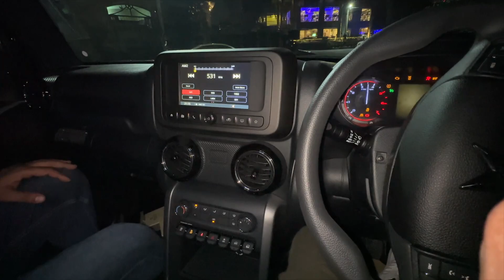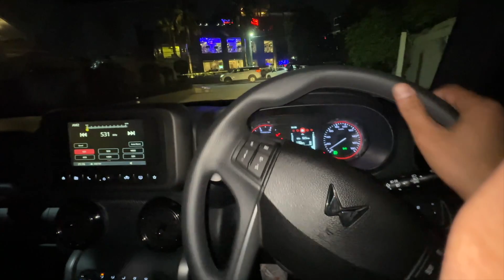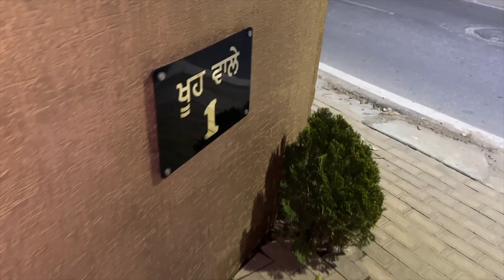Buy a new Mahindra Thar 4x2 | punjabi vlog | khoo wale